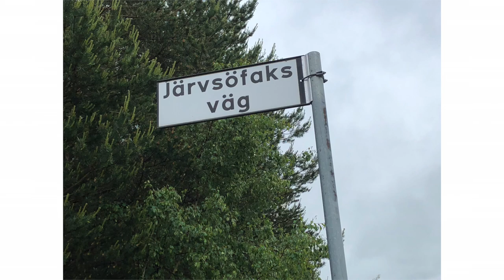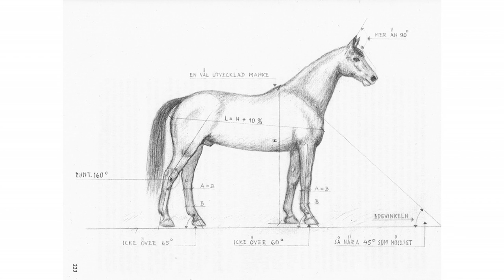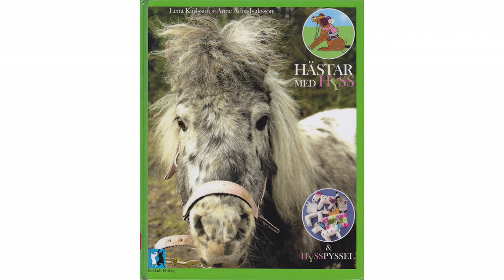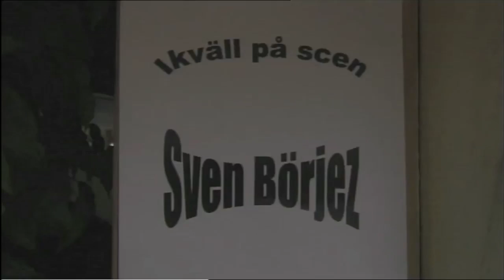Travlegendarerna Jan-Olov Persson & Järvsöfaks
Jan-Olov Persson har tagit 2093 kusksegrar och 2450 tränarsegrar.

Egna uppfödningen Järvsöfaks, som fyllde 25 år i juni, är den häst som betytt i särklass mest för Jan-Olov Perssons tränarrörelse. Hästen vann två av sina första tio starter, men sedan tog karriären verkligen fart. Järvsöfaks startade 234 gånger och var först i mål 201 gånger, vilket ger otroliga 85,8 i segerprocent. Hästen sprang in 21,2 miljoner kronor och har världsrekordet på 17.9 över 1 640 meter auto.

(reds. anm statistik tom 31/12-18)

I aveln har han ca 750 registrerade svenskfödda avkommor som tagit över 2600 segrar och tillsammans sprungit in mer än 155 miljoner. Den bästa avkomman Hallsta Lotus har sprungit in över 10 miljoner kronor.